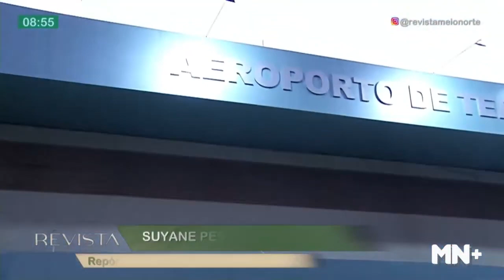Gabriela Menezes embarca para disputar título no Miss Universo 2023